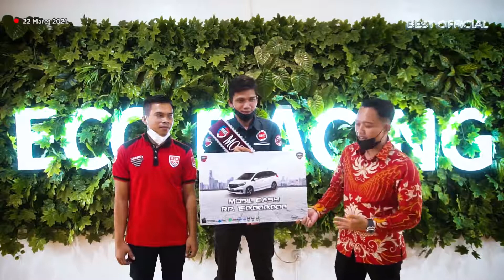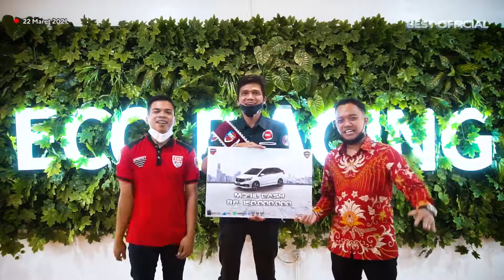Mantan CALO TIKET Sukses Membeli Mobil Cash 150jt Dari Bisnis PT.BEST